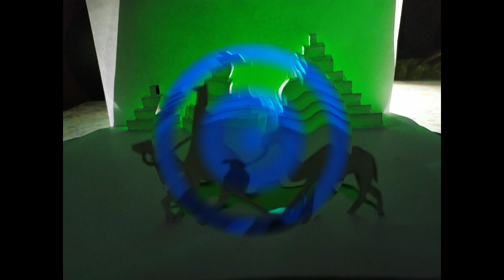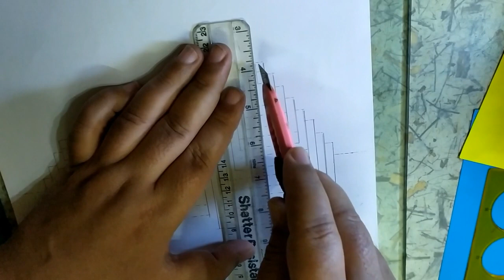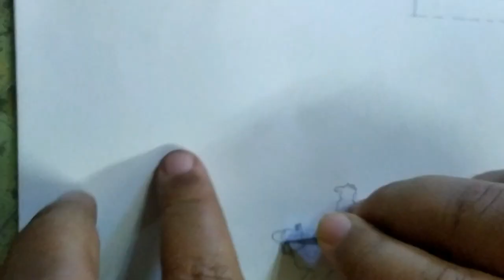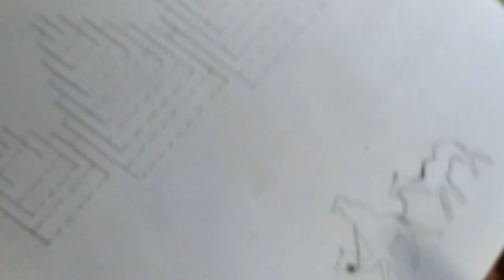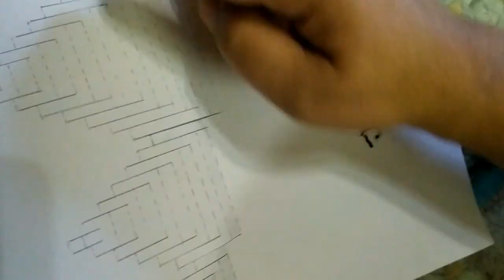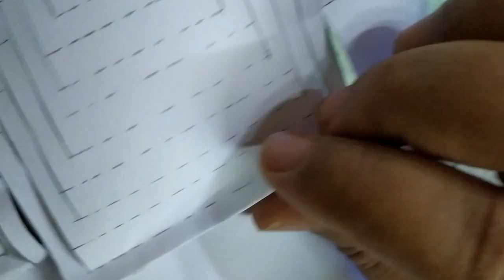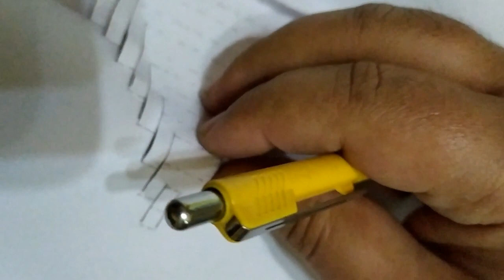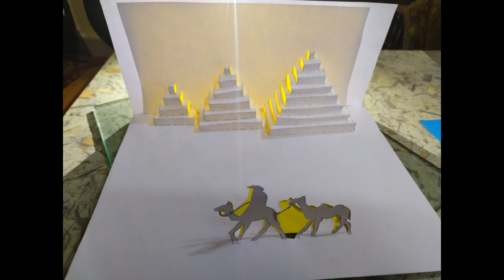الاهرامات 3D من الورق Pop Up Pyramids in Egypt CardTutorial - Origamic Architecture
كيفية عمل المجسمات الورقية المعمارية
شرح طريقة عمل المجسمات الورقية المعمارية 3D
تدريس كورسات فنون وعمارة وفنون تطبيقية للثانوية العامة ( ادبى - علمى علوم علمى رياضة ) للالتحاق بكلية فنون جميلة وتطبيقية وتربية فنية وتربية نوعية
الاهرمات 3D المجسمات  المعمارية
Pop Up Pyramids in Egypt CardTutorial - Origamic Architecture
Architectural 3D pyramids
How to make architectural paper figures
Explanation of the way 3D paper figures are built